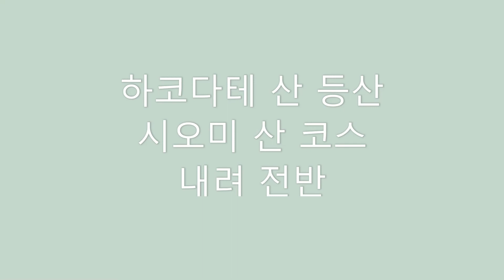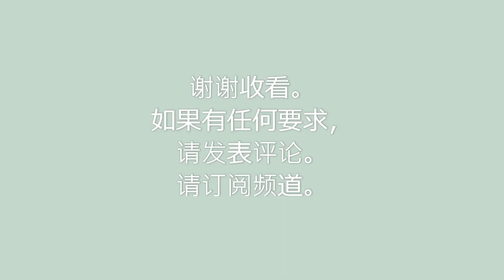函館山登山 汐見山コース 下り 前半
・函館の街案内です。
・箱館は日米和親条約により下田とともに開港され、異国情緒あふれる街並みを有する北海道でも有数の都市です。また、大陸から太平洋に出る航路である津軽海峡を一望できる函館山は戦前軍事上の要衝とされ、一般人の登山は禁止されていました。そのため動植物といった自然環境が保護され現在に至ります。都市伝説的には、函館山の山頂にある砲台を霊的に防御するため函館山に三十三個の観音像を配置したそうです。
・ご希望・ご要望がございましたら、ご遠慮なくコメントお願いします。

■函館登山　鹽見山課程　下降 上半場
・是函館的城市嚮導。
・函館根據《美日和平條約》與下田共同成立。它是北海道領先的城市之一，擁有異國風情的城市景觀。此外，從函館山可以看到津輕海峽的全景，這是一條從大陸到太平洋的路線，被認為是戰前的軍事要塞，禁止公眾爬山。結果，諸如動植物的自然環境得到了保護，並且一直持續到今天。結果，諸如動植物的自然環境得到了保護，並且一直持續到今天。這座城市的傳說是在函館山上放置了三十三尊觀音雕像，從精神上保護了函館山頂上的電池。
・非常感謝。

■函馆登山　盐见山课程　下降 上半场
・是函馆的城市向导。
・函馆根据《美日和平条约》与下田共同成立。它是北海道领先的城市之一，拥有异国风情的城市景观。此外，从函馆山可以眺望从大陆延伸到太平洋的津轻海峡的全景，被认为是战前的军事要塞，禁止公众爬山。结果，诸如动植物的自然环境得到了保护，并且一直持续到今天。这座城市的传说是在函馆山上放置了三十三尊观音雕像，从精神上保护了函馆山顶上的电池。
・非常感谢。

■하코다테 산 등산　시오미 산 코스　내려 전반
・하코다테의 거리 안내입니다.
・하코다테는 미일 화친 조약에 의해 시모다 함께 개항되어 이국적인 거리 풍경이있다 홋카이도에서 가장 큰 도시입니다. 또한 대륙에서 태평양으로 나가는 항로 인 쓰가루 해협을 바라 볼 수있는 하코다테는 전쟁 군사 요충지로되어 일반인의 등산은 금지되어있었습니다. 따라서 동식물 등 자연 환경이 보호되어 현재에 이르고있다. 도시 전설에는 하코다테 산 정상에있는 포대를 영적으로 방어하기 위해 하코다테에 서른 세 개의 관음상을 배치했다고합니다.
• 희망 • 요망이 있으시면 댓글주세요.